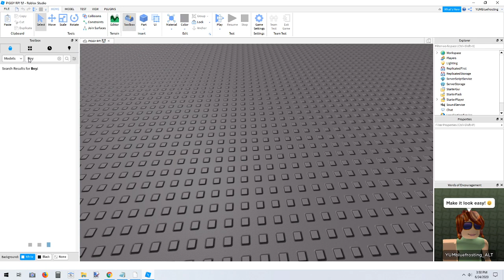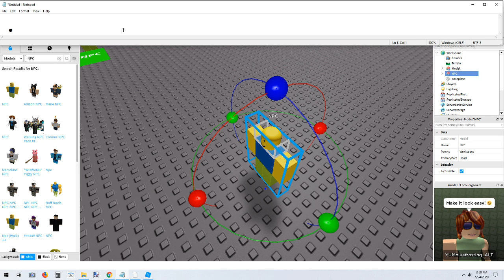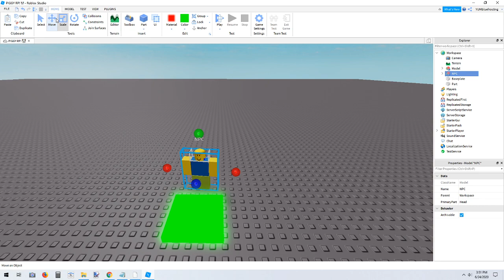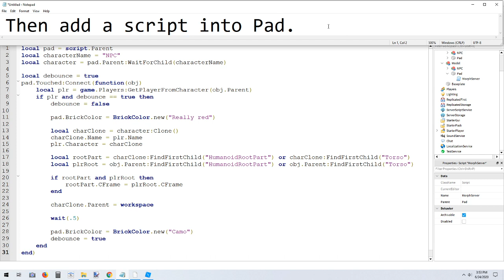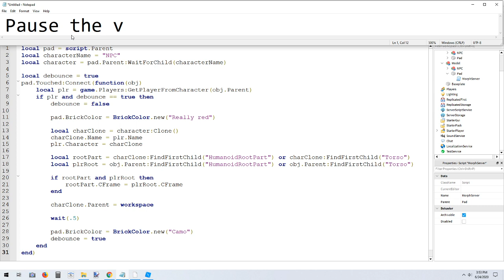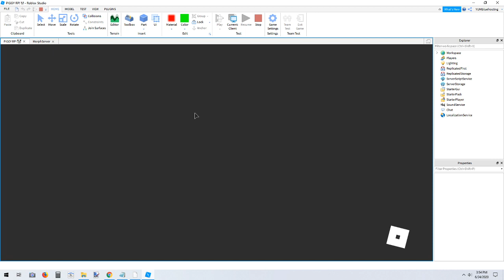How to make a MORPH in Roblox Studio!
Thanks to Tommy_Catz for teaching me this script a while ago.

MorphServer script:
local pad = script.Parent
local characterName = "NPC Name Here"
local character = pad.Parent:WaitForChild(characterName)

local debounce = true
pad.Touched:Connect(function(obj)
    local plr = game.Players:GetPlayerFromCharacter(obj.Parent)
    if plr and debounce == true then
        debounce = false

        pad.BrickColor = BrickColor.new("Camo")

        local charClone = character:Clone()
        charClone.Name = plr.Name
        plr.Character = charClone

        local rootPart = charClone:FindFirstChild("HumanoidRootPart") or charClone:FindFirstChild("Torso")
        local plrRoot = obj.Parent:FindFirstChild("HumanoidRootPart") or obj.Parent:FindFirstChild("Torso")

        if rootPart and plrRoot then
            rootPart.CFrame = plrRoot.CFrame
        end

        charClone.Parent = workspace

        wait(.5)

        pad.BrickColor = BrickColor.new("Really Red")
        debounce = true
    end
end)